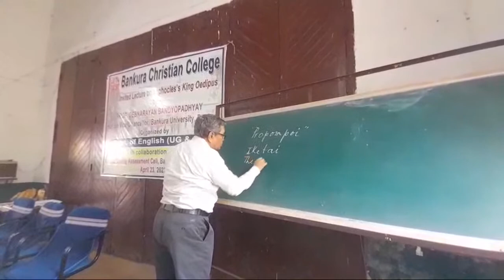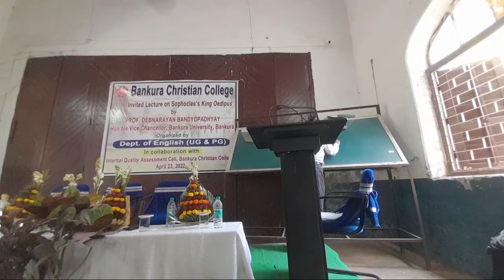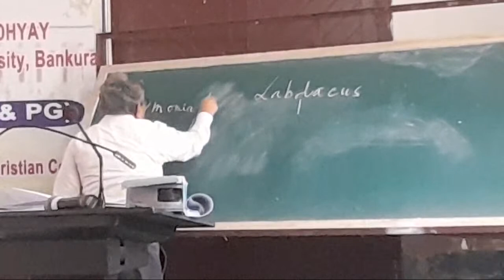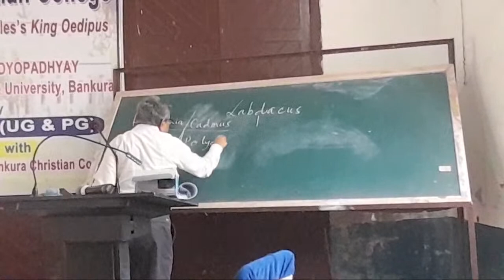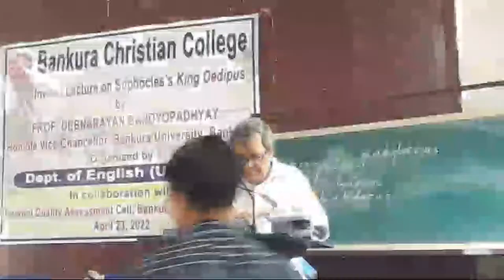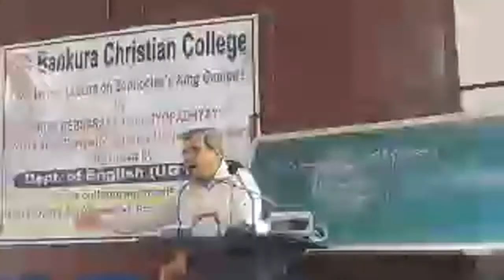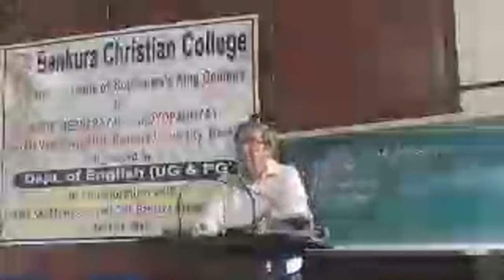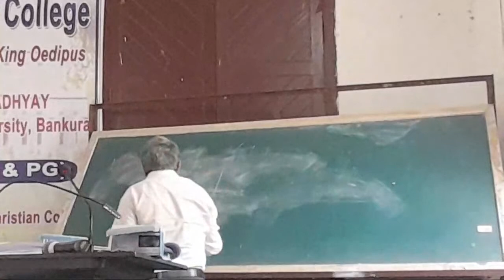Lecture On King Oedipus - Prof. Debnarayan Bandyopadhyay